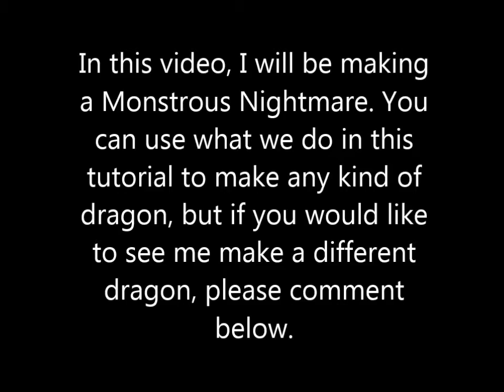Monstrous Nightmare 3Doodler Tutorial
Tutorial on how to make a dragon with the 3Doodler!